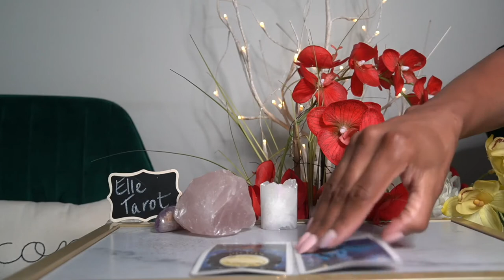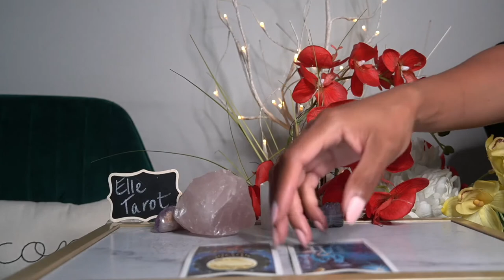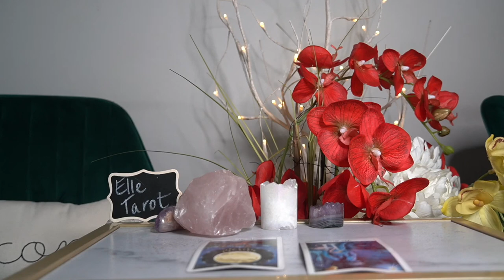GEMINI 72 HR JUL '21 I NEED LEGAL TENDER..NOT THIS SH!T.